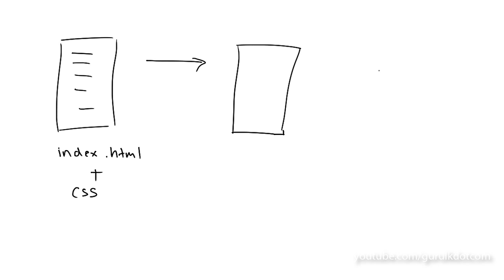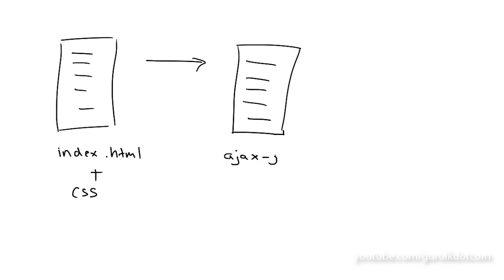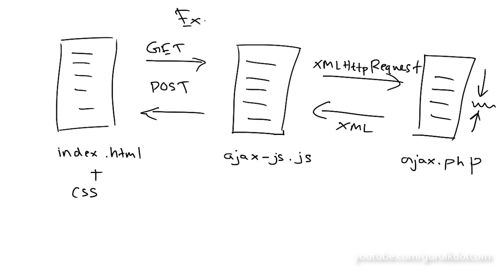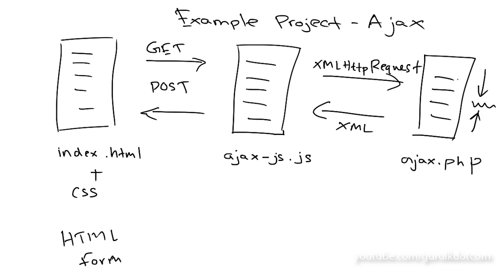Understand Project Structure of the AJAX Application (Sinhala/සිංහල)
Learn PHP, JavaScript and AJAX in Sinhala. Learn about the AJAX project structure.